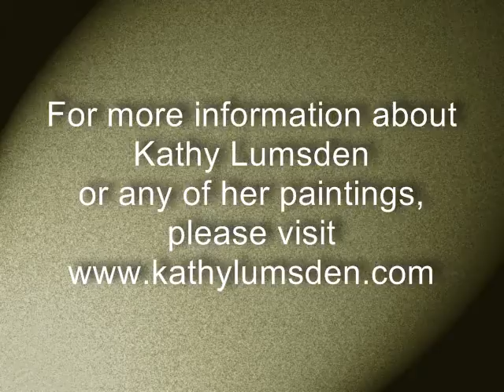Portfolio of Oil Paintings by Kathy Lumsden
Portfolio of oil paintings by Kathy Lumsden from 2008 and the first quarter of 2009